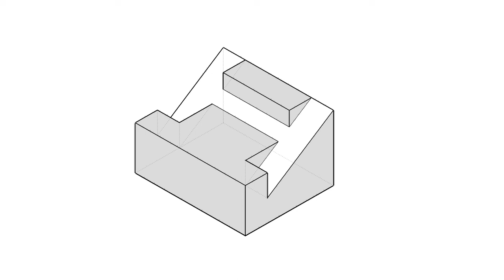全華圖學126頁第01題/三視圖轉半斜圖-等角圖展示